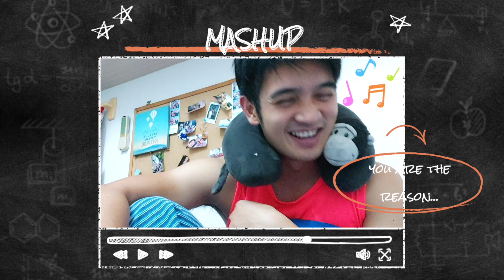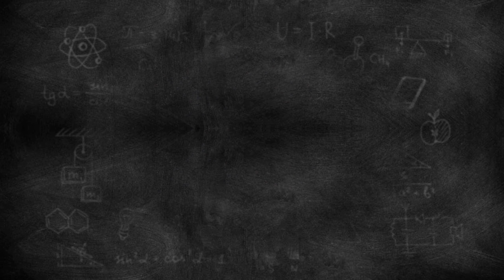Popular MASHUP SONGS | TOP HITS PHILIPPINES | Joke lang okay. Chill.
After days of not posting anything in YouTube, I'm back! YEY! ❤ Anyway, I saw that memes about mashup songs were trending lately again so I decided to sing them kasi...trip ko lang. Bakit ba. Nakakaaliw eh. Hahaha Watch the video to hear these interesting mashups. Sige na please. Nagmakaawa. Amp. Hahaha 😜

🎵 Track Info:

Title: Clocks by Smith The Mister